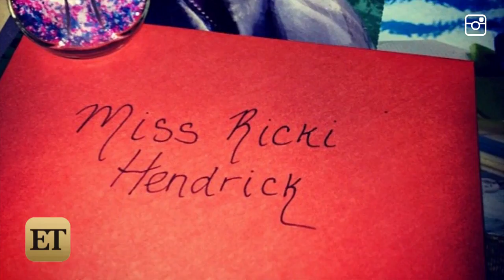'Bachelorette' Star Emily Maynard Welcomes Baby Boy!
Season 8 'Bachelorette' star Emily Maynard welcomes a baby boy with her husband, Tyler Johnson.